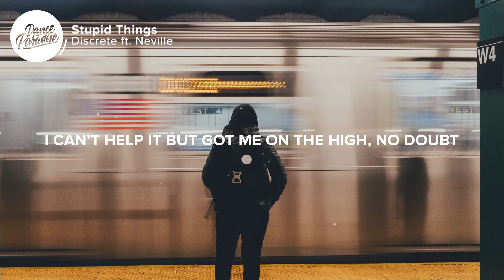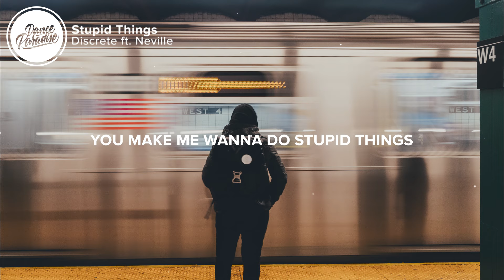Discrete - Stupid Things (Lyrics) ft. Neville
⚡️ You make me wanna do stupid things

🎤 Discrete - Stupid Things (ft. Neville) Lyrics:

Hey,
Guess I’m looking like just another Friday night out
Still, you’re looking my way
I can’t help it but got me on the high, no doubt
Are you trippin’ the same
Do you feel the rush, taste of a die-hard crush
When you’re moving my way
I hear a future heartbreak

We could be driving through the city
No red lights keeping us busy
Holding hands while you are shifting
No way you and I are drifting

Nah,
Taking the highways
Feeling the highs
Gas on low we don’t mind
When we’re driving through the city
Only you and I existing

So were driving across the hills
High enough to get chills, yeah
Do you feel what I feel

I feel like doing stupid things

We could be anything
All night I wanna sin with
Your skin against my skin

We,
Got the night feels all empty streets and no sleep
We can keep it discrete
All the heat got me dizzy and weak
Are we falling in deep?
Let me take the wheel and move to the passenger seat
Keeping up to speed, feeling the thrill
No stopping until

We are driving through the city
No way you and I are drifting (no way you and I are drifting, no)

Nah,
Taking the highways
Feeling the highs

You make me wanna do

I feel like doing, I feel like doing

👨‍💻 If you like "Discrete - Stupid Things (ft. Neville)" check out these other tracks:

Picture credit
📷  Nicole Y-C

👩‍💻 Share Discrete - Stupid Things (ft. Neville) with your friends!